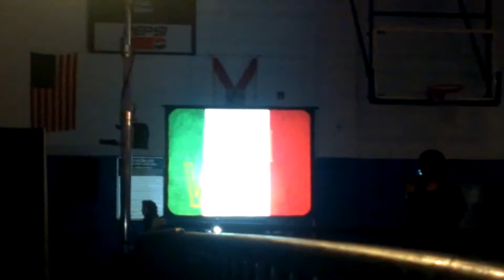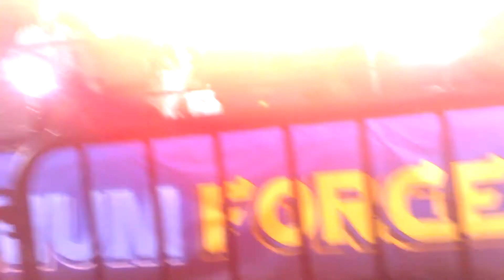Jesse Neal vs Big Vito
Continental Wrestling Federation